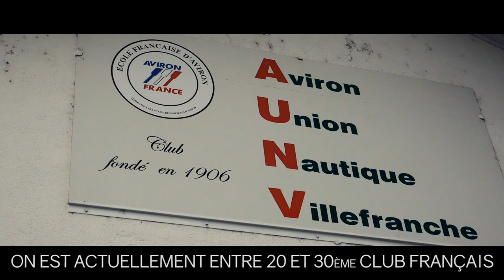TEASER: Aviron de Villefranche (AUNV)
L'aviron: Un sport complet, en plein air, de cohésion et d'équipe.
Découvrez ce sport de glisse et de sensations.
Au club de l'AUNV
Tous nos remerciements à l'équipe de PNE - Party Never End, pour la création de cette vidéo.